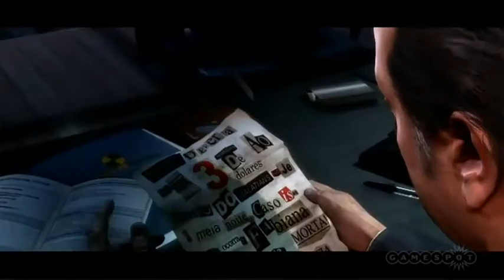Max Payne 3 // Krinein.com